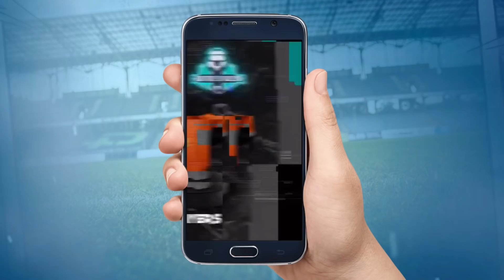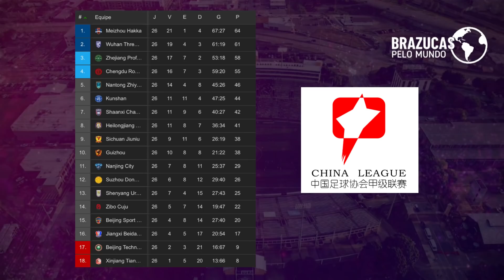Conheça os brasileiros que disputam a 2ª divisão da China | GOL DE CANELA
Bora hoje pra mais um vídeo da série Brazucas pelo Mundo e na oportunidade conhecer todos os jogadores brasileiros que na atual temporada disputam a China League One, competição equivalente a segunda divisão da China.